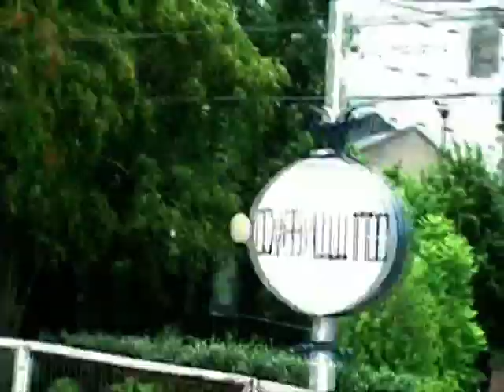Linea San Martin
Recorriendo el tba con loc 6617